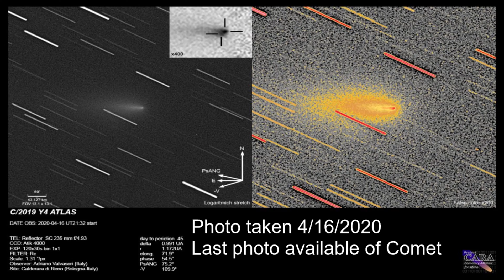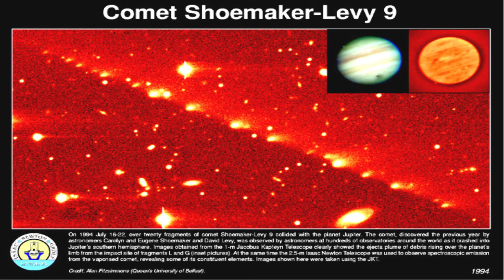Comet Atlas is NOT breaking up!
We have zero proof and shallow circumstantial examples of a comet break up, without the source and cause of the breakup. I am calling shenanigans! But it's okay, it's well planned.